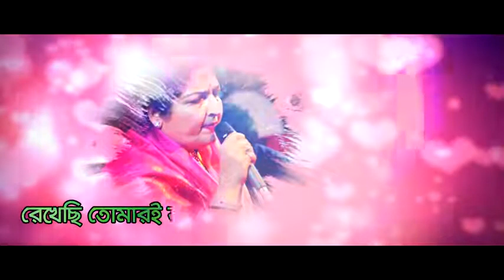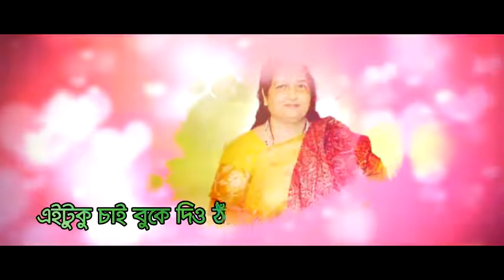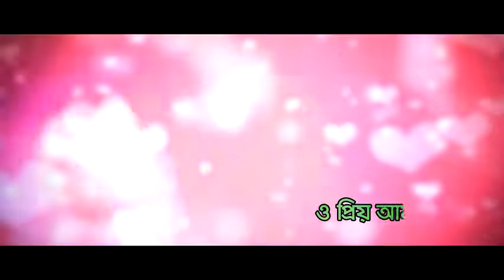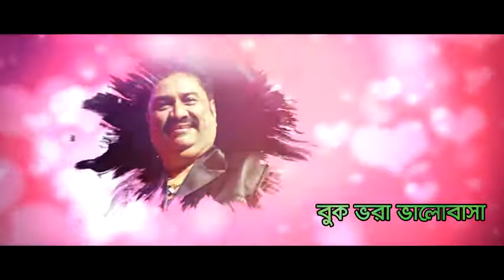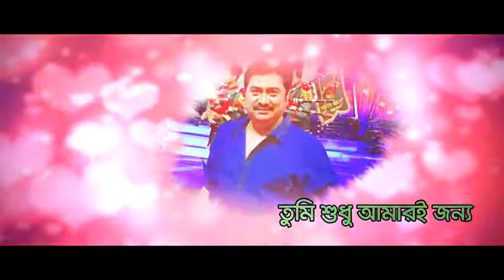November 5, 2020